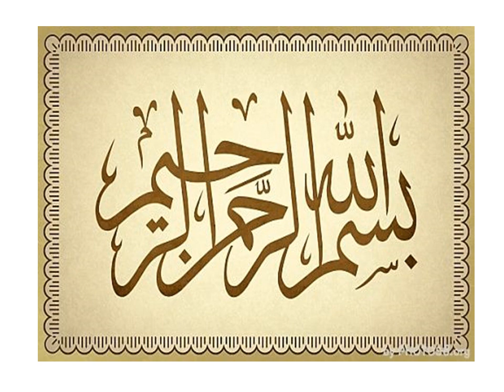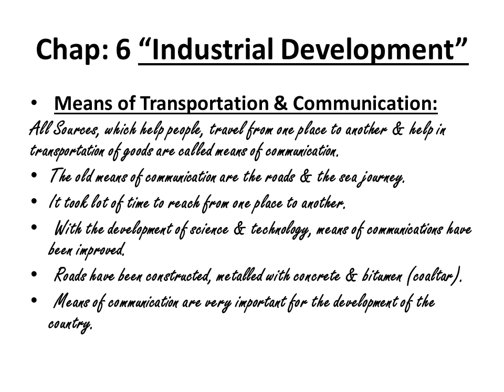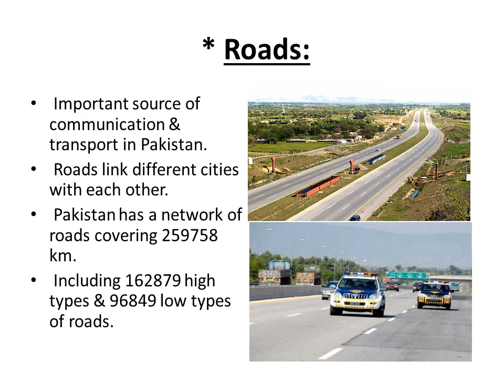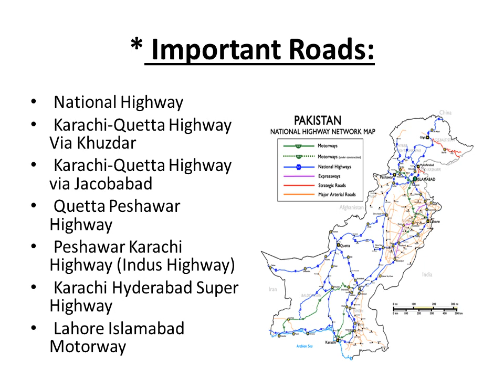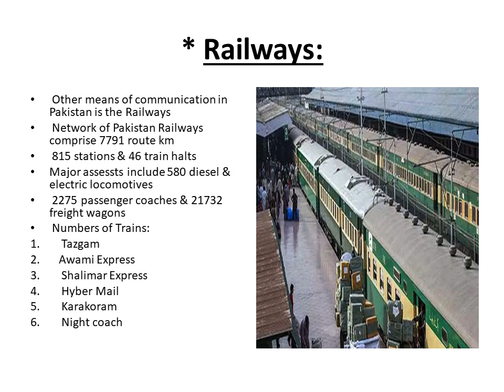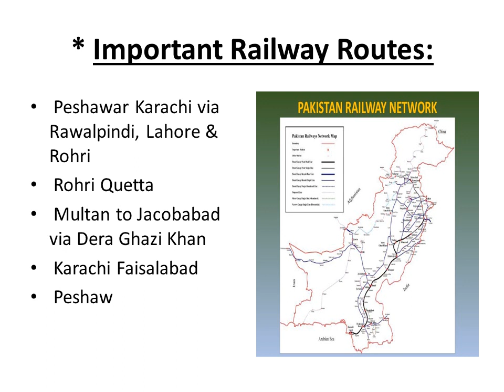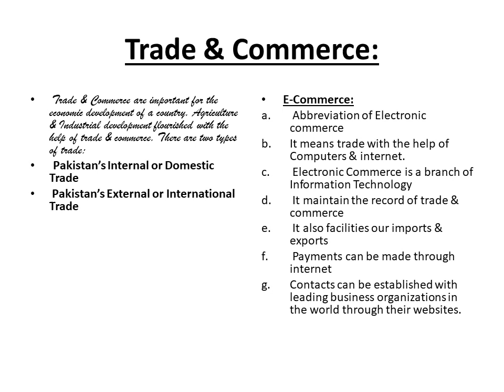Class 8 Social Studies Chap 6 Part 1